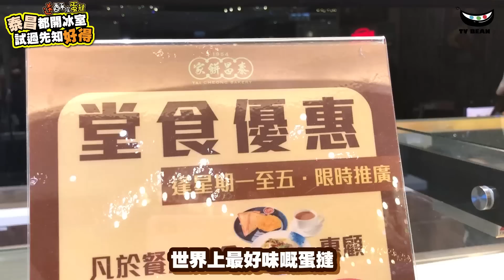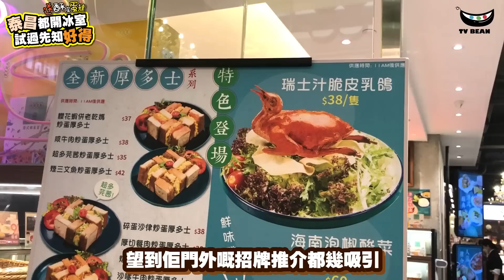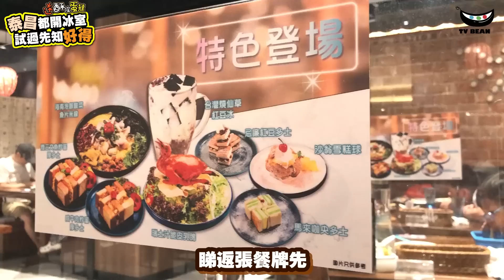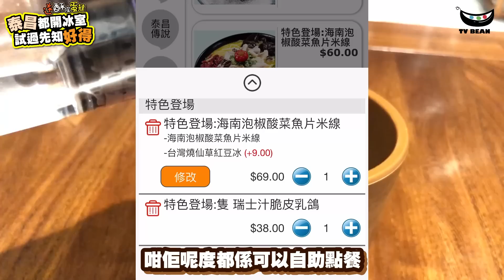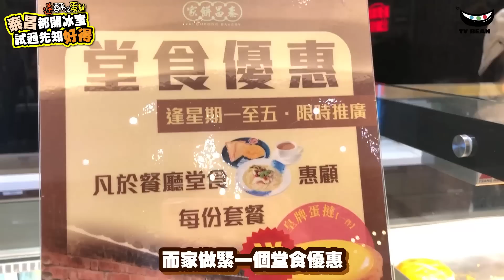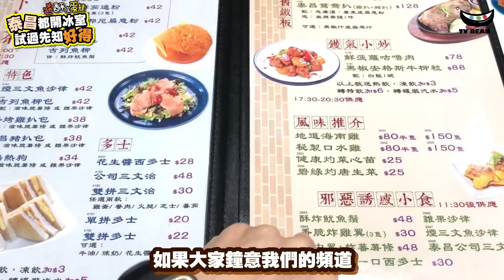泰昌都開冰室 | 試過先知好得 | 可能係全港唯一一間 | 既泰昌餅家冰室 | 堂食送酥皮蛋撻 | 酸菜魚米線 | 咖央牛油厚多士 | 脆皮乳鴿 | TVBean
Hello 大家好 歡迎又來到我哋TVBean嘅頻道
唔係真係經過我地都唔知 原來泰昌餅家都開咗冰室
我哋再望一望佢哋嘅官網 香港有兩間分店
九龍分別有三間分店 新界就有四間分店
相信係只有坑口呢間南豐店  嘅泰昌餅家先至有冰室
大家都知道泰昌餅家喺香港嘅老字號
1954年喺香港嘅中環擺花街開業
當時係以蛋撻馳名 1997年中被當時嘅港督彭定康喻為
世界上最好味嘅蛋撻 所以泰昌餅家都成為
香港人集體回憶嘅一部份 咁我哋今日嚟到全港唯一一間
泰昌餅家冰室 望到佢門外嘅招牌推介都幾吸引
瑞士汁脆皮乳鴿 海南泡椒酸菜魚片米線
仲有好多特色嘅厚多士  睇到我都心心眼
唔好講咁多即刻入嚟 睇吓咩環境先!!
【今集遊覽地點】
泰昌餅家 (南豐廣場)
地址：  將軍澳坑口培成路8號南豐廣場1樓R-3號舖
開放時間： 07:00-21:00